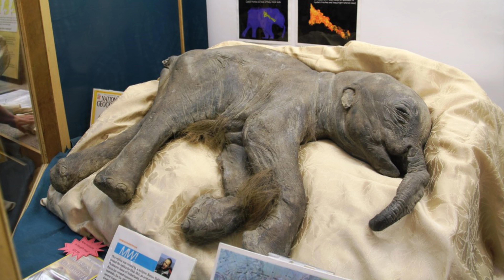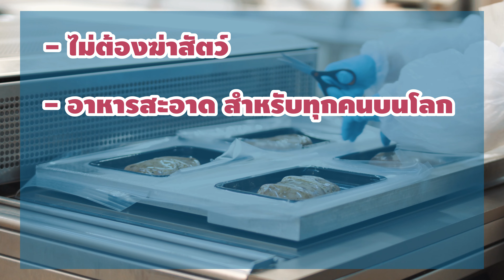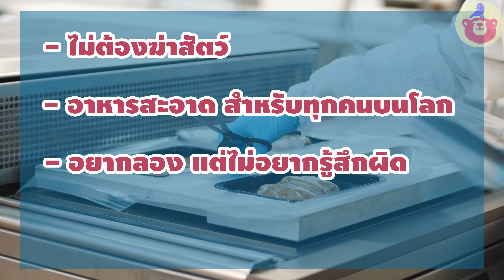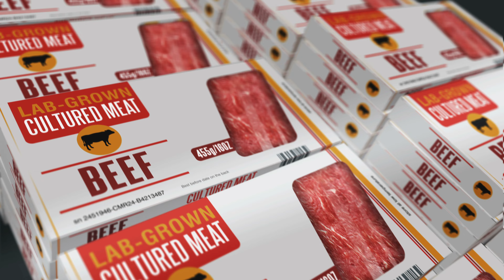ลูกชิ้นจากDNAซากช้างแมมมอธ 4,000 ปี !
ลูกชิ้นที่สร้างจาก DNA ของช้างแมมมอธ จากบริษัทVow Foods
ที่สร้างกระแสความแปลกใหม่ให้กับวงการอาหารจากแล็บมากที่สุดในเวลานี้
มาดูกันว่าพวกเค้าทำยังไง แล้วทำไปทำไม!?